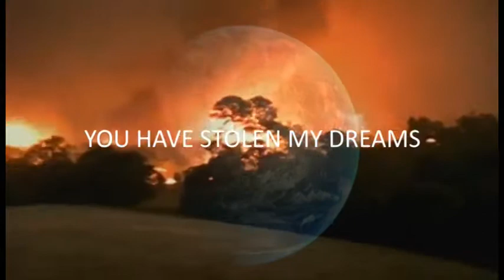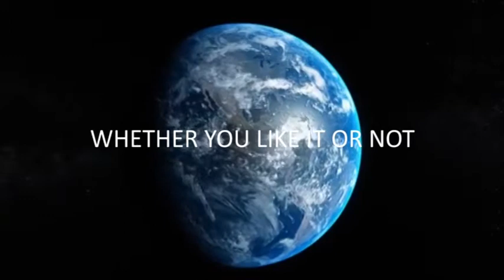Presstape - Greta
Single by Presstape ft. Greta Thunberg